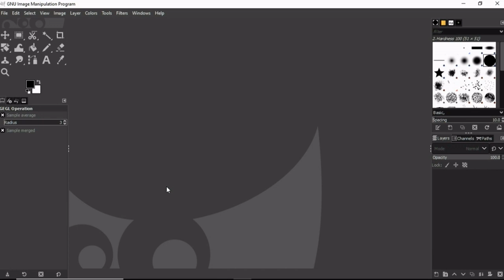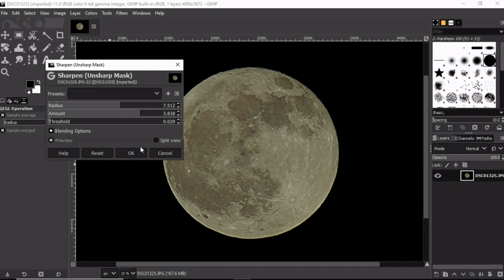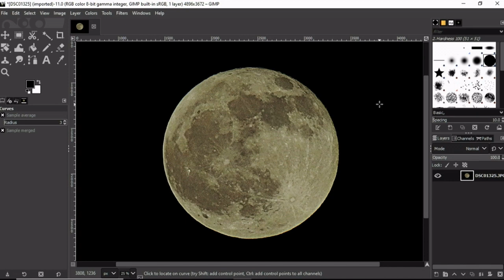GIMP Moonshot from Pocket Camera Unsharp Mask and Curves: What do you want next?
Unbelievable Photos gimp moon Sony cybershot curves photoediting photoshop Request Next Lesson in the Comments